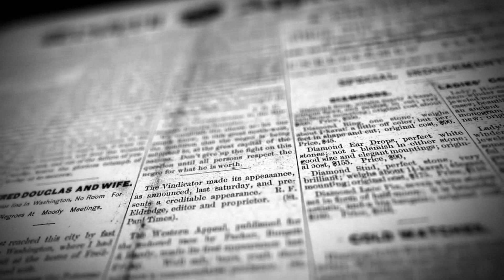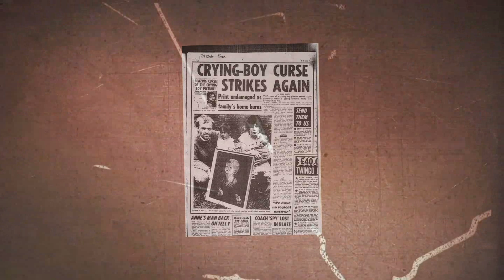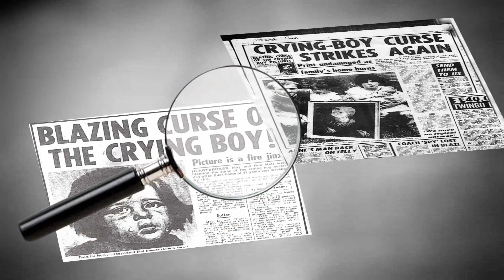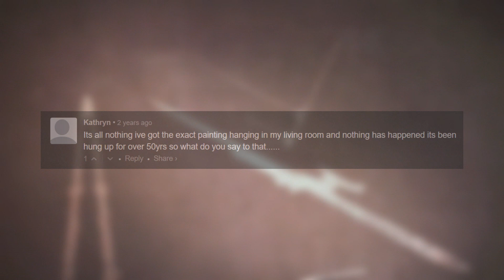The Crying Boy Painting Curse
Thanks To My Patrons:
Dave Ryan
Jacob Forrester
Raluca Ivanovici
Robin "PumpkinWings" Boesen
Tiago Pereira dos Santos silva From Porto, Portugal
Adam Bergstrom
PopFizzy
Ash Black
Nick Newton
Tommy Lundberg
Emil Asbæk Hansen
Ari Saenz
Gillian Brass
Raymond
Jesus Melendez
Kevin Drummond
Aidan McKinney
Marcy Peterson
Naomi Romero
abupton
John Hollier
Hypergloo Basset
SkiNNyPoNNy
TrueGamerOmega
Dakota Justice
Furia
James Leslie
Melissa Duncan
Isaac Esteban Contreras
Jack Boyd
Marisa
Max DeVille
Nathan Leachman
Cliff Excellent
Nathan Young

A series of painting created by Giovanni Bragolin are rumored to mysteriously start a fire in the house of anyone who owns the painting.